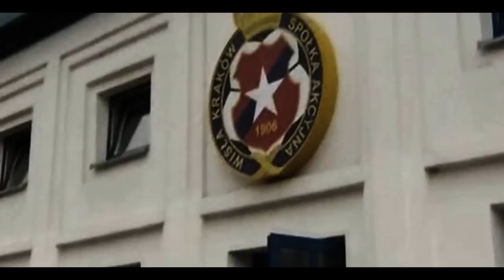Patryk Małecki by Damian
Kompilacja o jednym z najbardziej utalentowanych piłkarzy młodego pokolenia w Polsce. Patryk Małecki mając 21 lat jest już prawdziwą gwiazdą Wisły Kraków.